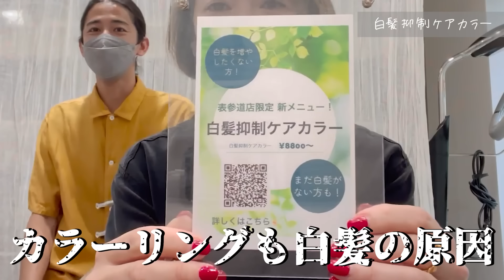【美容室】最新ヘアカラーで髪型をアップデートしてきました【ボブのこだわりも解説】